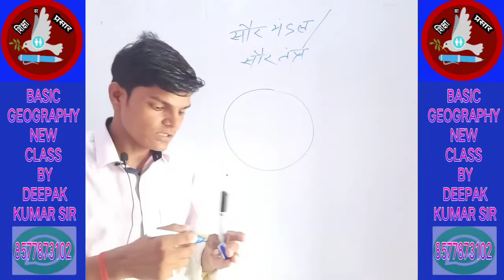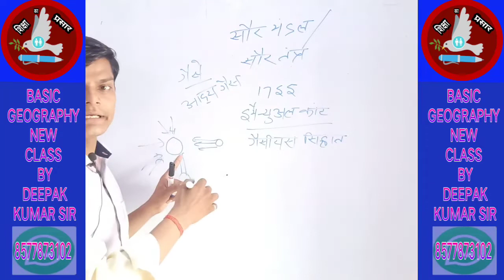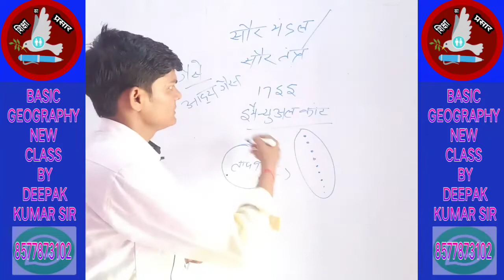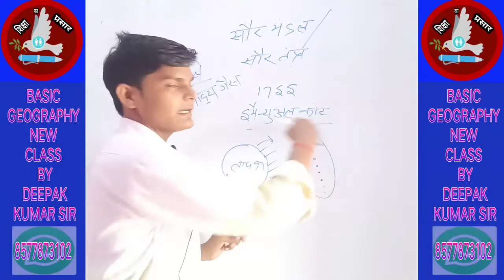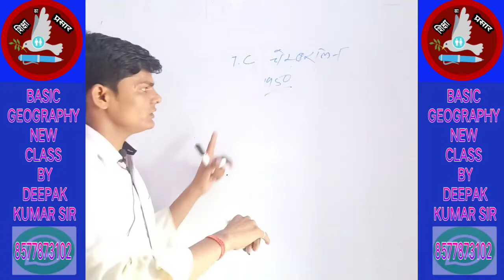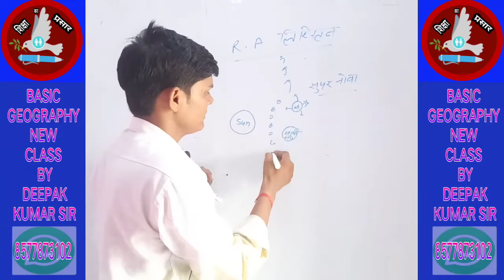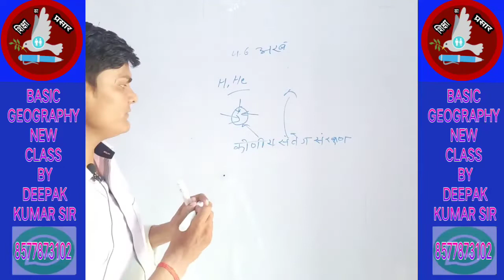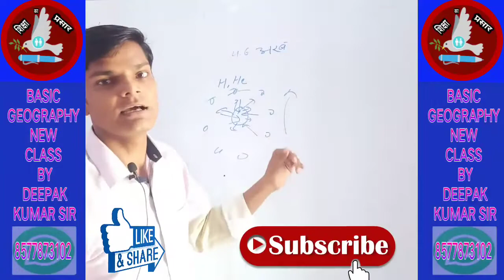सौर मण्डल की उत्पत्ति के अनेक सिद्धांत की सम्पूर्ण जानकारी BY DEEPAK KUMAR SIR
आपको ये हमारी विडियो सहायक हो ।

हमारे चैनल पर बेसिक शिक्षा का प्रसार किया जा रहा है जो मित्र अपनी शिक्षा का प्रसार करना चाहते हैं वो हमारे विडियो जरूर देखें एक बार।

इस लिंक में क्लिक करें -

धन्यवाद मित्रों !